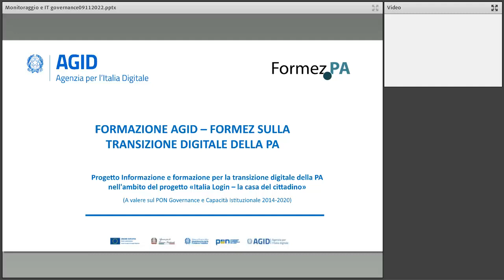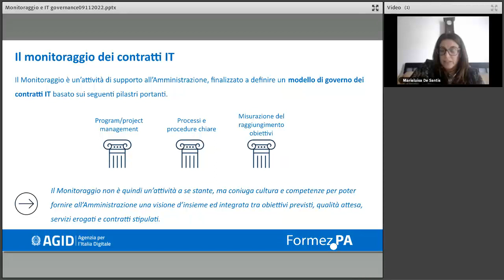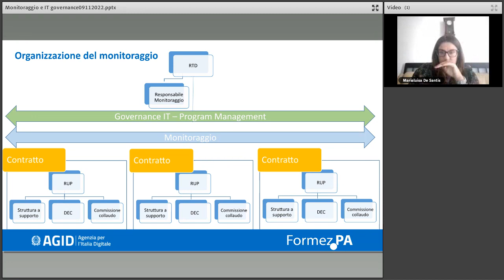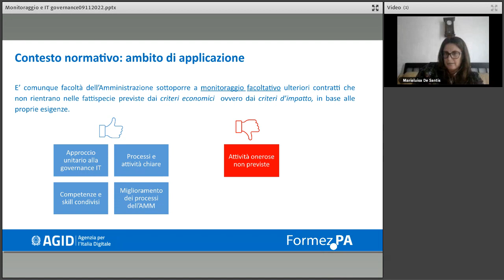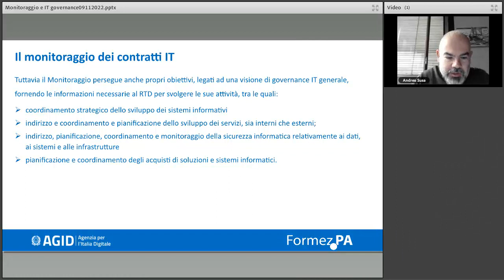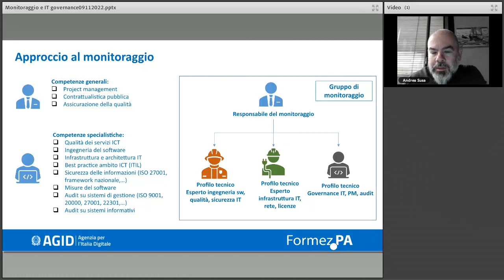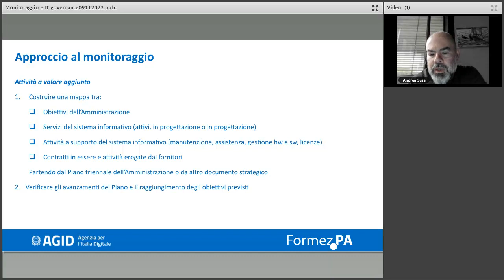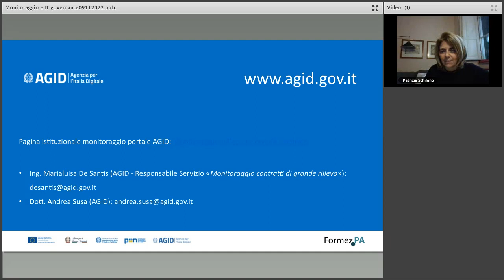Governare i contratti IT: la Circolare AGID n. 1/2021 (09/11/2022)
Il webinar è organizzato da Formez PA e AGID con l’obiettivo di illustrare le modalità operative e gli strumenti essenziali per svolgere il monitoraggio dei contratti ICT in modo efficace.

L’art. 14-bis, comma 2 lett. h) del CAD assegna all’AGID la funzione di “definizione di criteri e modalità per il monitoraggio dell’esecuzione dei contratti”, di conseguenza l’Agenzia ha predisposto ed emanato la circolare attuativa n. 1 del 20 gennaio 2021, in vigore dal 11 febbraio 2021. In questo particolare momento storico, le Amministrazioni hanno la necessità di gestire contestualmente i progetti ordinari ed i progetti PNRR, risulta quindi essenziale garantire una corretta ed efficace governance dei contratti IT. La gestione dei contratti IT centralizzata e trasversale alle diverse Aree organizzative delle PA e la gestione dei rapporti con le controparti costituiscono i fattori chiave per il successo strategico dei progetti di innovazione e per la gestione dei fornitori delle PA. Il Monitoraggio deve essere inteso come un complesso di attività e processi -strutturato in un modello di verifica e controllo dei propri sistemi informativi - finalizzato a supportare l’Amministrazione nella governance dei contratti IT.

Il webinar si prefigge quindi, l’obiettivo di affiancare le Amministrazioni nell’organizzazione di una puntuale gestione dei contratti attraverso gli adempimenti operativi previsti dalla circolare in oggetto. Le Amministrazioni interessate dalla Circolare n.1/2021 sono: le Amministrazioni Centrali dello Stato, le Regioni, le Provincie autonome e gli enti a loro collegali, le ASL, le Aziende Ospedaliere ed ospedali universitari, le Città metropolitane, gli Enti locali.

L'iniziativa è rivolta in particolare agli RTD, ai responsabili del monitoraggio, ai funzionari tecnici e amministrativi impegnati nelle attività di gestione dei contratti, in particolare ai Responsabili del procedimento ed ai Direttori dell’esecuzione del contratto.